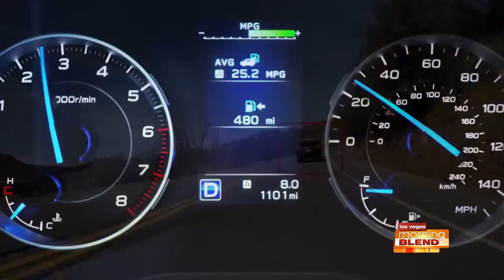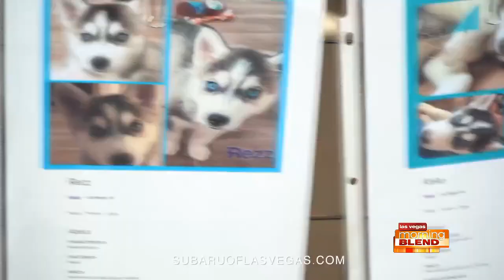New Pet-Friendly Accessories From Subaru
The company is making sure you travel safely with your furry family members